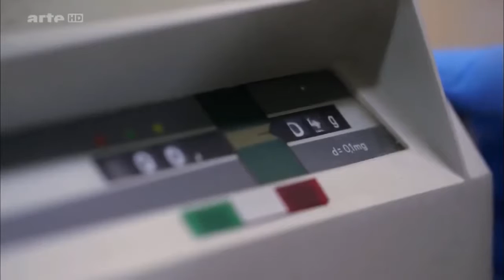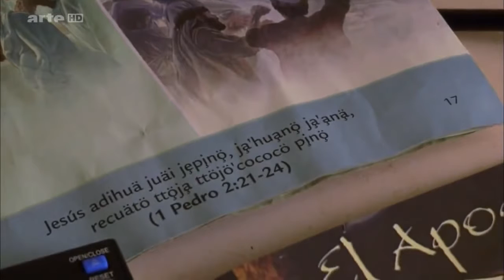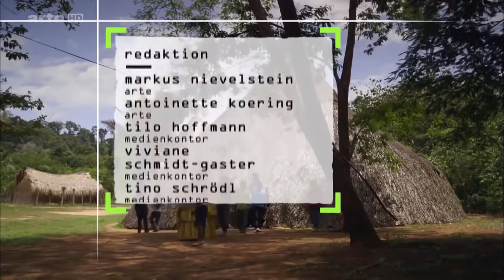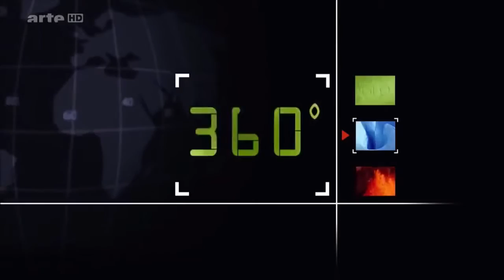Venezuela Die Spinnenjäger Im Kampf gegen Spinnen Doku 2016 NEU HD